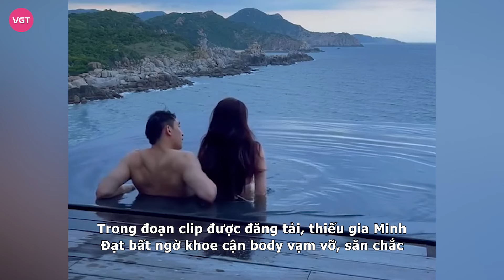Midu- Minh Đạt lộ clip gặp mặt lần đầu cực tình tứ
Mới đây trên nền tảng Tiktok, cư dân mạng đã chuyền tay nhau đoạn video ghi lại khoảnh khắc Midu và Minh Đạt cùng dàn nghệ sĩ xuất hiện trong một bữa tiệc riêng tư diễn ra vào cuối năm 2021.

Thực tế đây được cho là lần đầu tiên cả hai gặp gỡ, tuy nhiên theo lời của Minh Đạt kể đó chính là khoảnh khắc anh "trúng tiếng sét ái tình" với bà xã diễn viên: "Lần đầu tiên gặp em trên chuyến du thuyền định mệnh. Anh bắt đầu tin vào sự sắp đặt của số phận. Những con người thuộc về nhau, một ngày nào đó sẽ vô tình gặp nhau, không bằng cách này cũng sẽ bằng một cách khác".